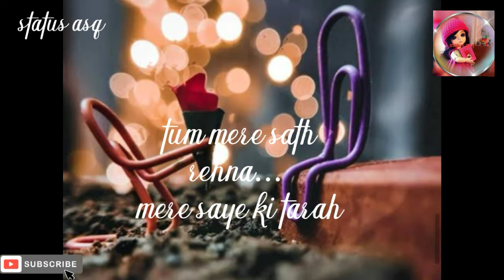Jaan..❤beautiful love cute couples gf bf care trust emotion whatsApp status/love shayari/status asq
Dosti👫Beautiful love cute poetry whatsApp status/Gussa😡 Care trust deep shayari status/status adq

about video -
what is meaning of love in love distance relationship. ❤
Long Distance relationship love poetry for cute couple..
new shayari for long distance relationship💏
few lines on long distance relationship
you will falling in love with this video.
long distance couple whatsApp status. whatsApp status cute love poetry. new love beginning status
how to express your love in front of your partner.. 😍
beautiful love cute couple shayari whatsApp status.
hindi shayari for lovers
new best shayari status.. 💋

romantic love Song status
female version new very romantic shayari.. ❤❤
mana ki bohot dur ho
lekin dil ke kitne pass ho tum
ye jaan lo meri jaaan... 💋💋💋💋
mere liye bohot khas ho tum.. ❤❤I love you jaan
love cute couple romantic whatsApp status... ❤

About my channel  :
Hi ! friends. On my channel you will find POETRY, SHAYARI, SONGS, STATUS, REELS, WHATSAPP STATUS.

status asq